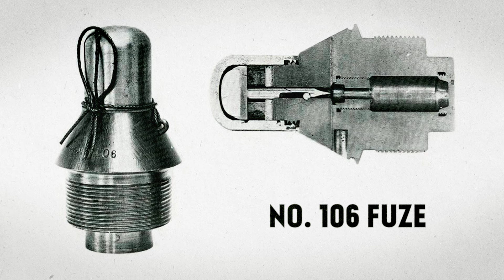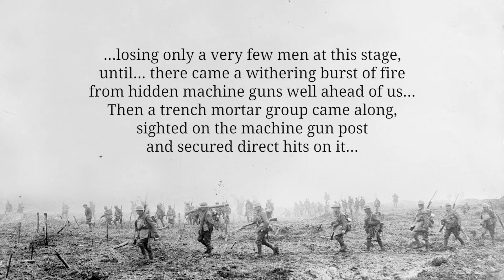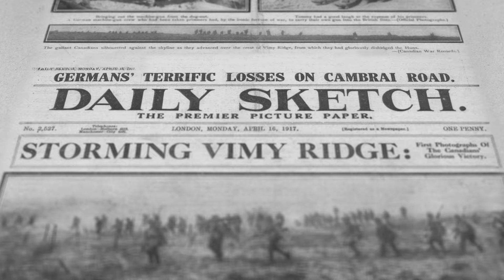The Canadian Corps Takes Vimy Ridge - The Battle of Arras I THE GREAT WAR Week 142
This week 100 years ago, the Western Front comes to live with a big British offensive at Arras. The Canadian Corps and the British 51st Infantry Division take Vimy Ridge which had been contested for 3 years by now. The rest of the battles goes well in the beginning too but due to a snowstorm and the German defences it soon slows down.

The Team responsible for THE GREAT WAR is even bigger:

- CREDITS -
Presented by : Indiana Neidell
Written by: Indiana Neidell
Director: Toni Steller & Florian Wittig
Director of Photography: Toni Steller
Sound: Toni Steller
Editing: Steven Roberts
Motion Design: Philipp Appelt
Research by: Indiana Neidell
Fact checking: Markus Linke

Author: Indiana Neidell
Visual Concept: Astrid Deinhard-Olsson & David van Stephold
Executive Producer: Spartacus Olsson
Producer: Toni Steller & Florian Wittig
Social Media Manager: Florian Wittig